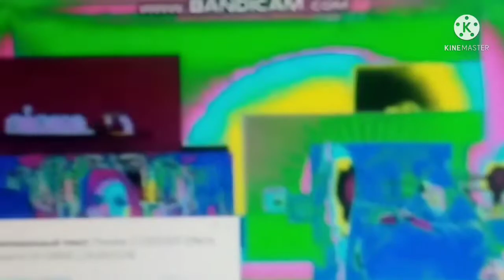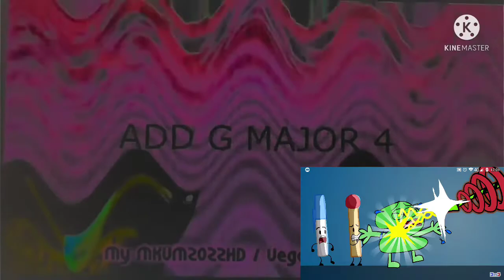Preview 2 135SUFF Effects Round 64 Vs GMXD_124 Alt Channel {64/124}